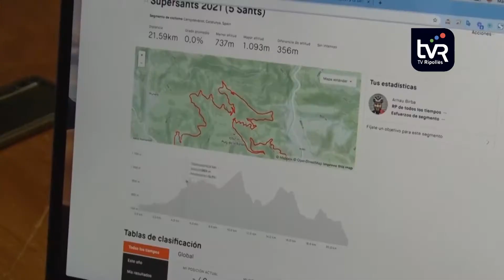Campdevànol recupera la Supersants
La Supersants 2021 continuarà essent una prova ‘eco-track’, com l’anomenen els seus organitzadors. Però enguany tocarà donar-hi una volta més a una cita que uneix les diferents ermites de Campdevànol, en tres recorreguts diferents de 50, 20 i 2 quilòmetres, respectivament, que s’hauran de seguir per GPS.